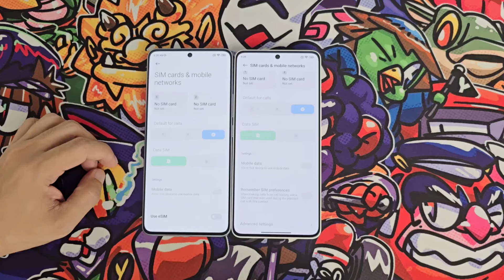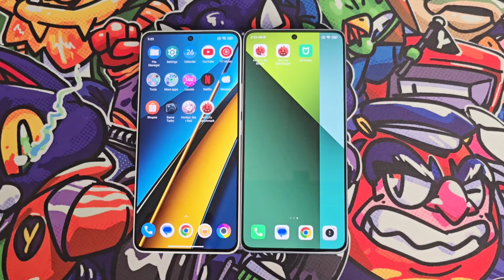BEDA TAPI TAK SAMA!! POCO X6 5G vs Redmi Note 13 Pro 5G - Indonesia - GadgetApa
POCO X6 5G atau Redmi Note 13 Pro 5G nih?

Produk review Bisa Beli di sini:
POCO X6

Semua pengetesan performa menggunakan wetest perfdog

Pengen pake wetest perfdog juga?